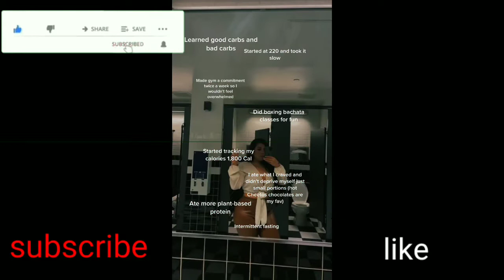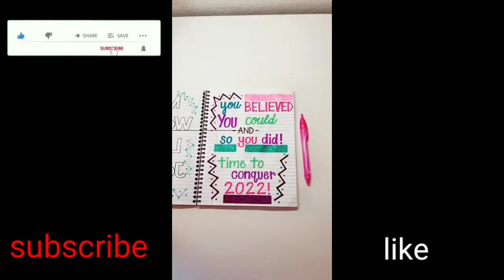weight loss 2022 tiktok || weight loss transformation part #7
eweight loss transformation 2022 tiktok compilation weight loss transformation drink, weight loss transformation drink 2022
Subscribe for more Motivation, Transformation, Fitness tips to HealthyTok  channel I love making Body transformation tik tok compilations for people to get motivated to change their lives at in 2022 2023 I try to find the most motivating tiktok clips like tik toks which are basically just vines but new vines. If you are reading this then hi you can do it. tik tok clips inspire me to make tik tok healthy compilations, ✨Weight loss Motivation/ Transformation ✨ Life-Changing (Before and after)~TikTok Compilation
This is the strongest drink that will help you lose weight faster
weight loss subliminal,
a weight loss breakfast,
a weight loss supplement,
a weight loss shot,
weight loss black women,
weight loss bullet journal,
weight loss cardio,
weight loss ,
c section weight loss exercise,
weight loss dinner,
weight loss detox,
d imman weight loss,
platinum d weight loss,
shanti d weight loss,
weight loss drinks at home for teenage girl in tamil,
magical weight loss drinks lose 10kg in 1 month,
weight loss drinks malayalam ayamodakam,
weight loss drinks malayalam honey,
weight loss drinks morning